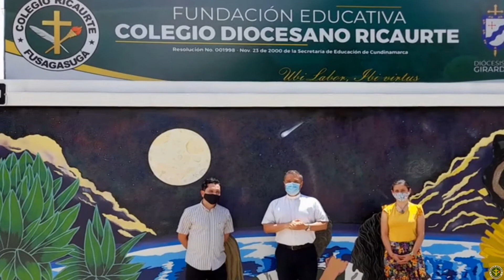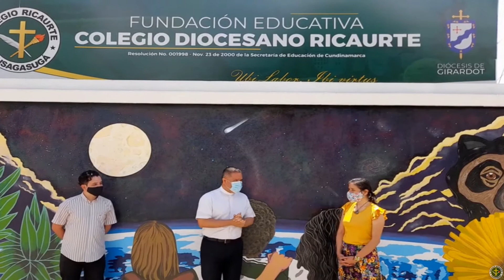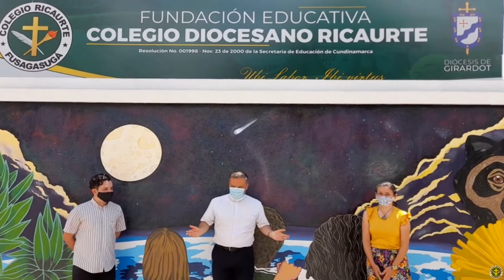INAUGURACIÓN MURAL INSTITUCIONAL - FECDR 2021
Invitamos a toda la Familia Ricaurtina a conocer el nuevo MURAL INSTITUCIONAL, en el cual se reflejan valores como la unión y la cooperación de los Estudiantes Ricaurtinos. Además de llevar un mensaje de concientización en cuanto el cuidado presente y futuro de los recursos naturales y de nuestro planeta.